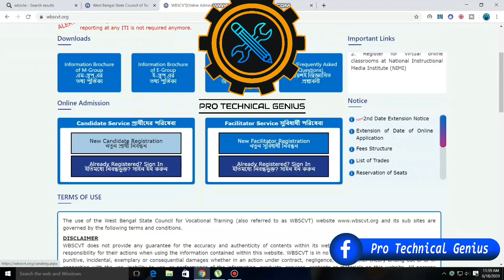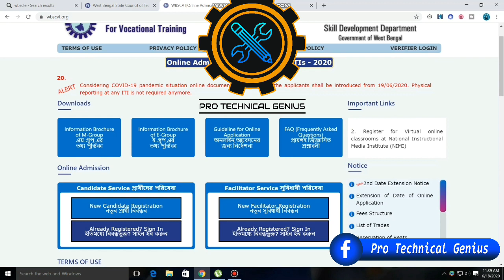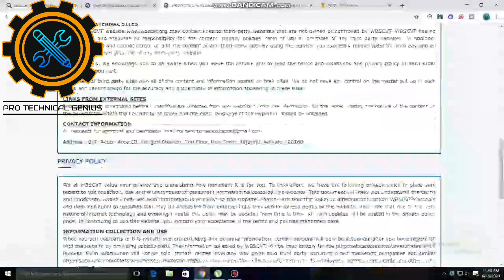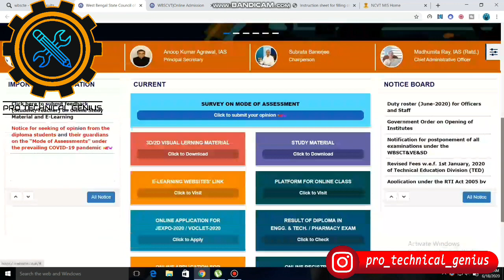TOP ITI COLLEGES | সবচেয়ে ভালো ITI কলেজ | BEST ITI COLLEGE IN WEST BENGAL | Pro Technical genius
My motive is just to help you.😁💝

★Technical Education, Information, Technical Tricks, ITI & DIPLOMA ENGINEERING এর বিভিন্ন বিষয়ের  উপরে Video দেখতে চোখ রাখুন আমাদের  চ্যানেল "Pro Technical
Genius" এ।

ITI | Jexpo / Voclet / Diploma Engineering / Polytechnic

Technical Education and Tricks Related New Video পেতে আমার চ্যানেলটি Follow করুন ।

ধন্যবাদ।

ধন্যবাদ। 💝